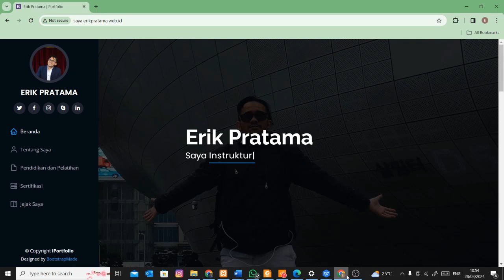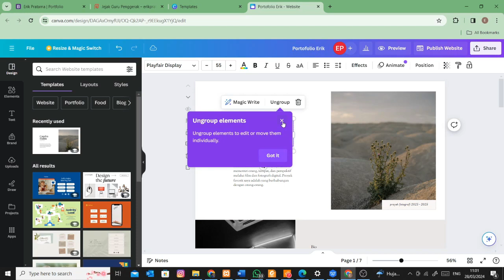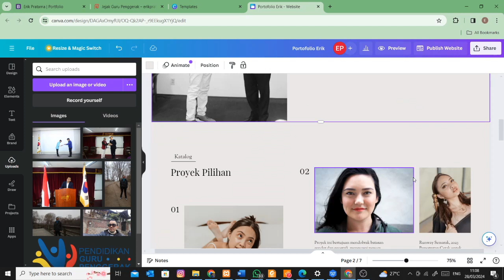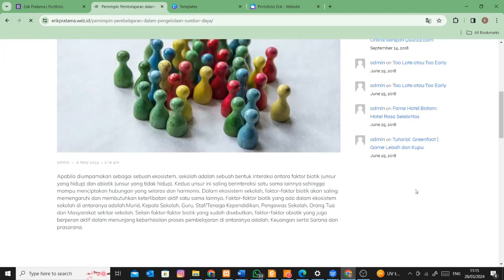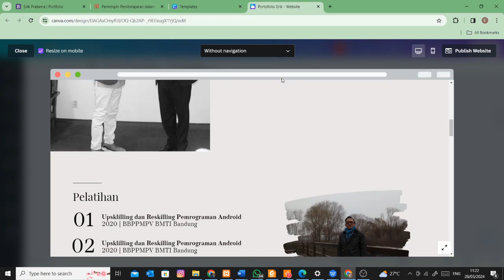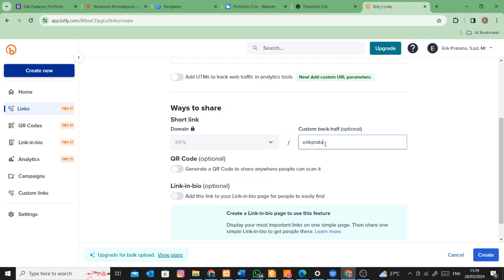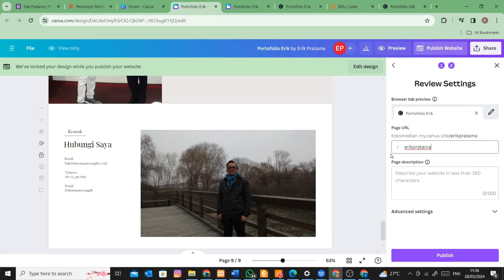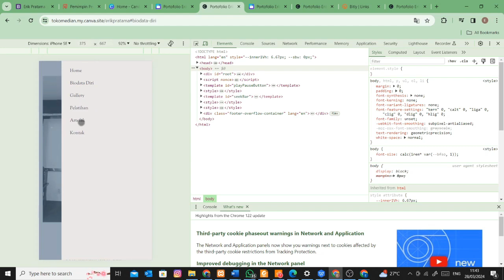Membuat Portofolio dengan Canva: Lebih Mudah dan Cepat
Cara Membuat Portofolio dengan Canva dijamin Lebih Mudah dan Cepat buat anda yang terbiasa pake canva. Buat anda calon guru penggerak dituntut untuk memiliki portofolio digital. Nah pake canva lebih gampang dan ga ribet